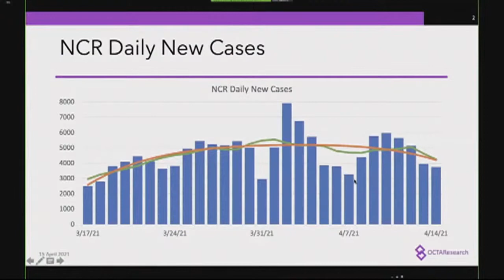OCTA: COVID-19 cases in QC now on a downward trend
The OCTA Research reports COVID-19 cases in Quezon City is now on a downward trend following the lockdown. The city is also among LGUs with a lower COVID-19 attack rate as of April 14.